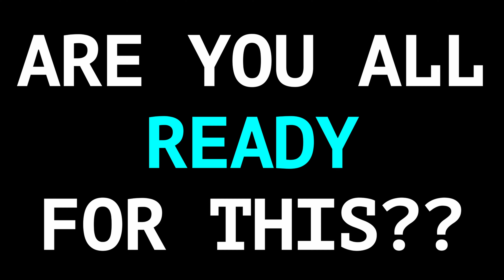Has, Have, Had - Learn Basic English Grammar DAY-4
DAY 4 of learning basic English grammar to improve your English!

Tutor Shivangi